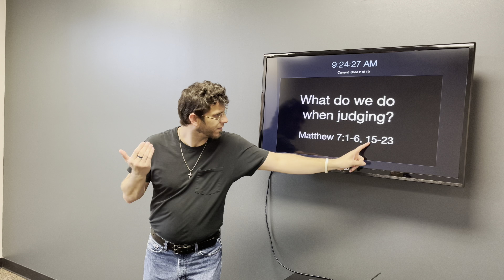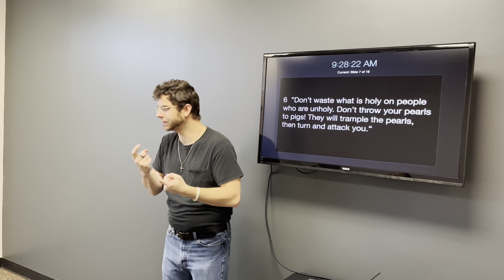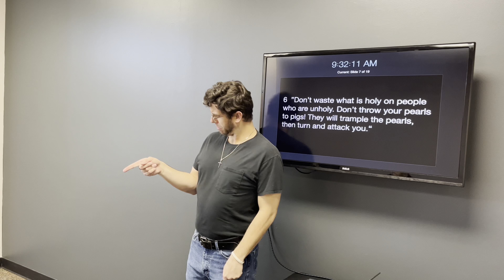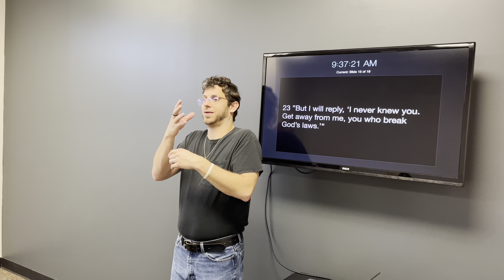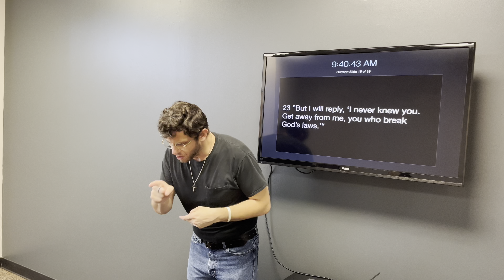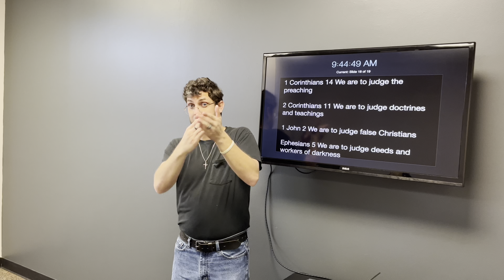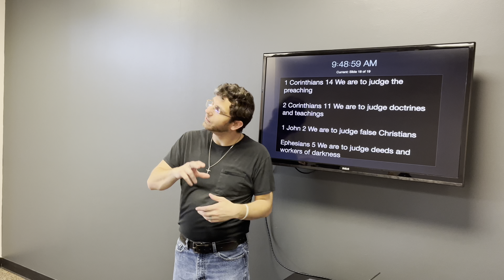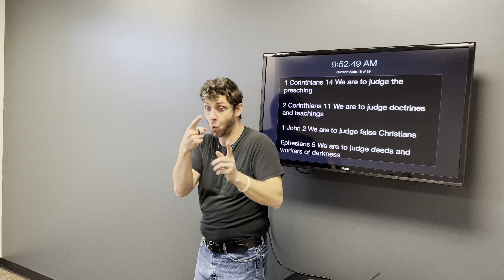TBCDM Bible Study 3/31/24 “What to do when judging?” Matthew 7:1-6, 15-23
TBCDM
Bible Study
3/31/24

“What do we do when judging?”

1-2 ”Do not judge others, and you will not be judged. For you will be treated as you treat others. The standard you use in judging is the standard by which you will be judged.”

3 ”And why worry about a speck in your friend’s eye when you have a log in your own?“

4 ”How can you think of saying to your friend, ‘Let me help you get rid of that speck in your eye,’ when you can’t see past the log in your own eye?“

5 ”Hypocrite! First get rid of the log in your own eye; then you will see well enough to deal with the speck in your friend’s eye.“

6 ”Don’t waste what is holy on people who are unholy. Don’t throw your pearls to pigs! They will trample the pearls, then turn and attack you.“

Jump to 15

15 ”“Beware of false prophets who come disguised as harmless sheep but are really vicious wolves.“

16 ”You can identify them by their fruit, that is, by the way they act. Can you pick grapes from thornbushes, or figs from thistles?“

17-18 ”A good tree produces good fruit, and a bad tree produces bad fruit. A good tree can’t produce bad fruit, and a bad tree can’t produce good fruit.“

19 ”So every tree that does not produce good fruit is chopped down and thrown into the fire.“

20 ”Yes, just as you can identify a tree by its fruit, so you can identify people by their actions.“

21 ”“Not everyone who calls out to me, ‘Lord! Lord!’ will enter the Kingdom of Heaven. Only those who actually do the will of my Father in heaven will enter.“

22 ”On judgment day many will say to me, ‘Lord! Lord! We prophesied in your name and cast out demons in your name and performed many miracles in your name.’“

23 ”But I will reply, ‘I never knew you. Get away from me, you who break God’s laws.’“
Other examples of Judging:

Matthew 7:1-7 Jesus show us how to judge

Matthew 7:15-16 We are to judge false teachers

John 7 Jesus tells us to judge

1 Corinthians 2 Judging is the character of being spiritual

1 Corinthians 5 We are to judge those in Church

1 Corinthians 6 We are to judge matters between brothers and We will judge the world one day

1 Corinthians 14 We are to judge the preaching

2 Corinthians 11 We are to judge doctrines and teachings

1 John 2 We are to judge false Christians

Ephesians 5 We are to judge deeds and workers of darkness